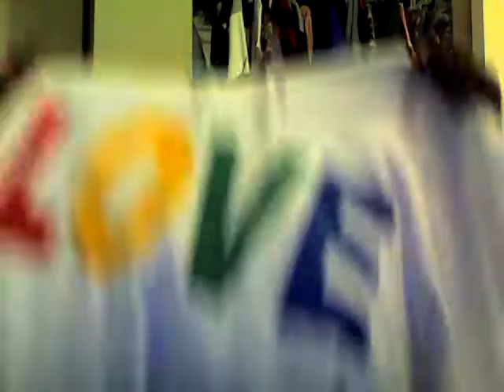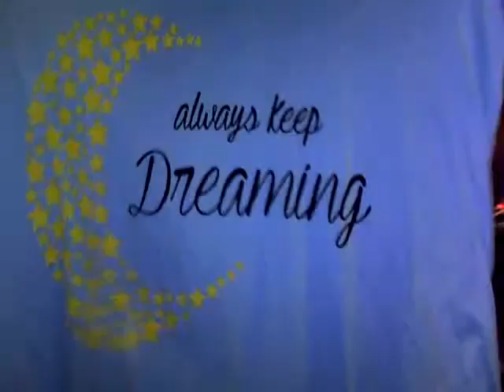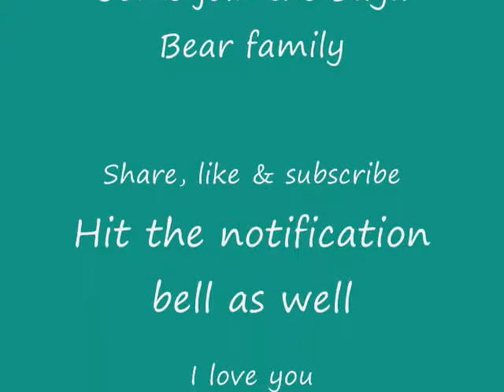Roses Clothing Haul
Hey Suga Bears what's up? So took an unexpected trip to the Roses clothing store and got a few things. I hope you enjoy today's video.